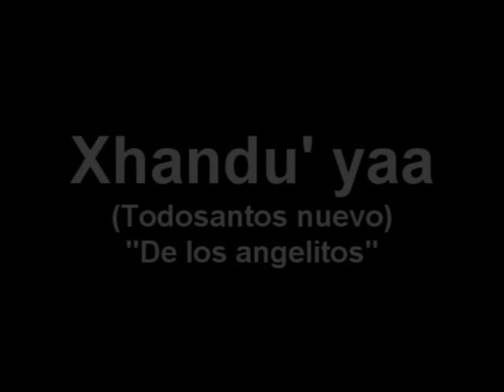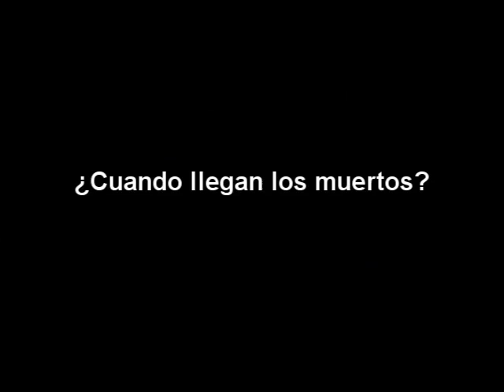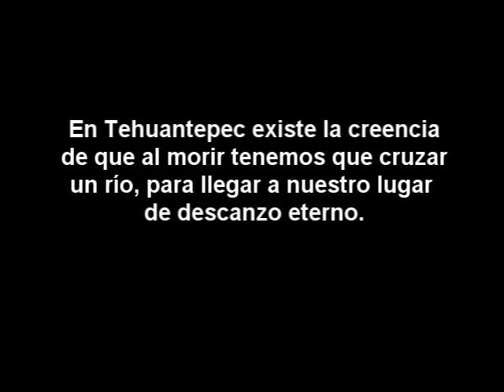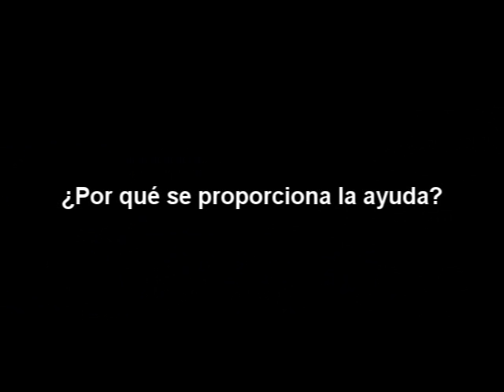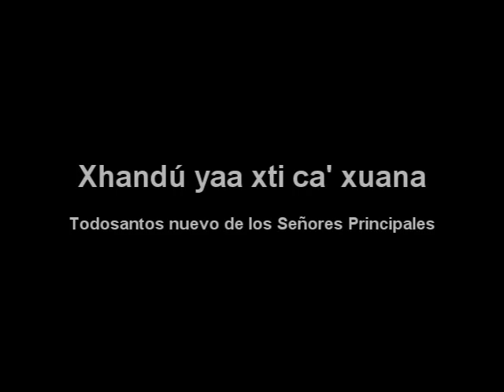DOCUMENTAL TEHUANO XHANDU' (Todosantos) 1era Parte.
Documental Xhandú (Todosantos) en Tehuantepec, hecho en Tehuantepec y el barrio de Santa Cruz Tagolaba, un documental hecho por José Francisco Marcial Martínez, narra la forma en que se celebra el día de muertos en el barrio Tehuano de Santa Cruz Tagolaba y Tehuantepec.